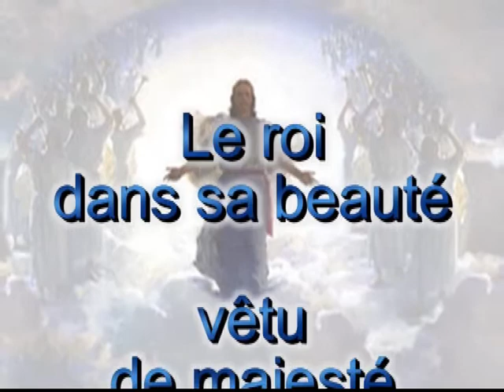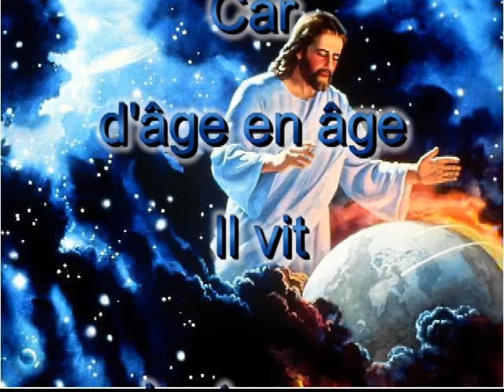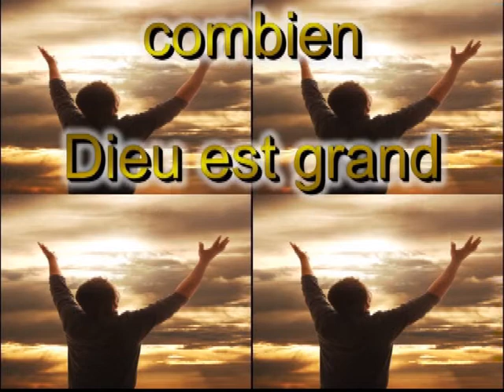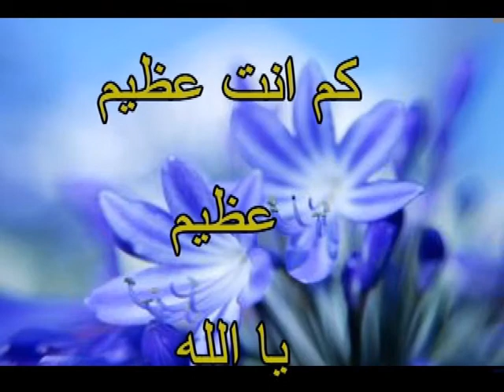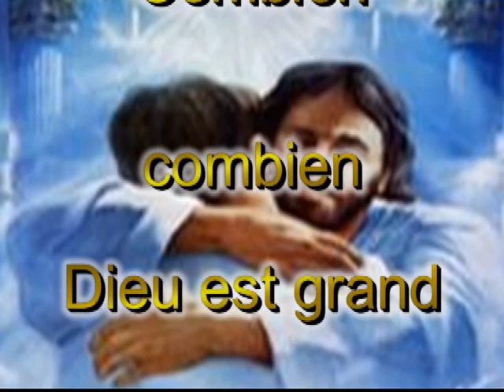errabbou fil aoula - Le roi dans sa beauté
Chant chrétien arabe / français
ترنيمة مسيحيىة عربي فرنسي
Eglise Protestante Arabe de Bruxelles
Protestant Arabic Church of Brussels
الكنيسة الانجيليه العربية بركسل